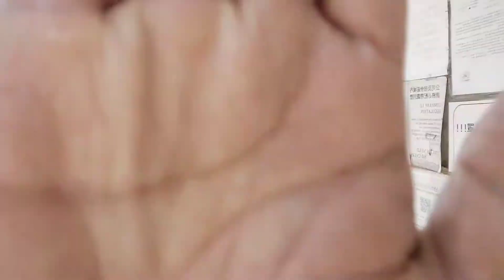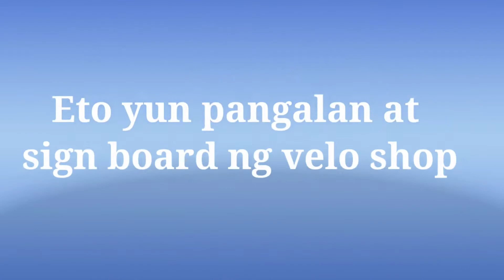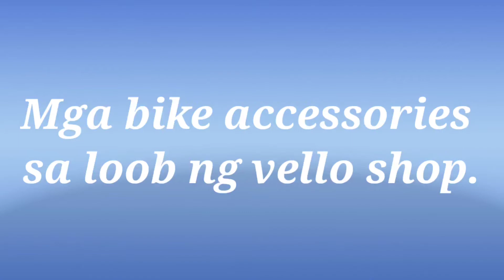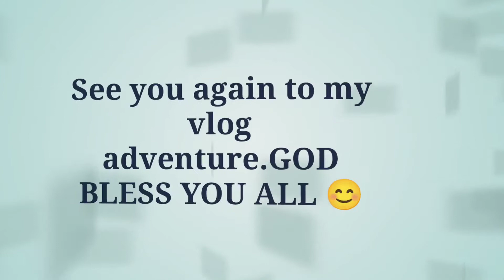Quick Ride to Velo bike & accessories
Sept.27, 2021 Nagrides kami ng kasama ko na si pards jim jim pagpuntang velo bike & accessories para bumili ng gamit para sa rides kinabukasan sa Bell mountain.

No. 1558號, Zhongshan Rd, Taoyuan District, Taoyuan City, 330
6.6 km